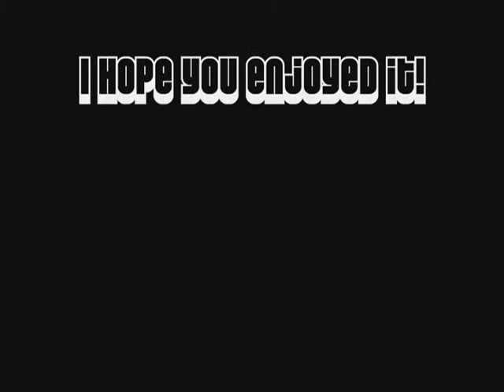Umodian 1 Solo Warden (DAoC) 2007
Dark Age of Camelot RvR. Solo Warden (rr6-7) vid, only 1vX except for one fight. Recorded in 2007, on the Kilibury cluster.
Heavily inspired by Monsters The Warden.

Songs mentioned in this video are no longer used.